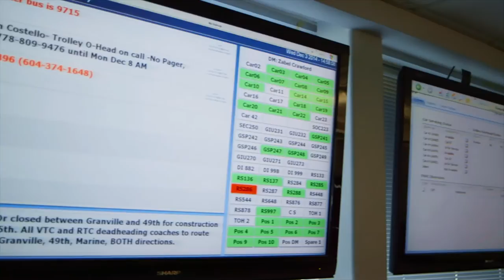You Keep Us Moving— Derek Zabel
As a Duty Manager at Coast Mountain Bus Company, Derek helps manage the day to day operations for CMBC. Describing his job as air traffic control but for buses on the ground, he makes sure that service is prepared for whatever the day may bring. Derek and his team communicate directly with Customer Relations to let riders know where buses are on the road. Derek’s favourite part of the job? He says it’s getting to work with so many different people and interacting with all of CMBC's departments!